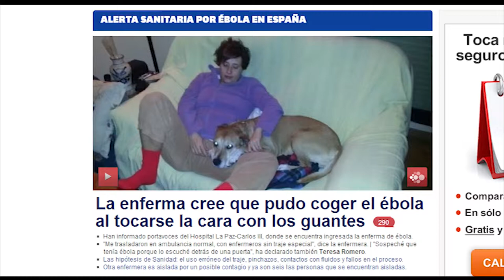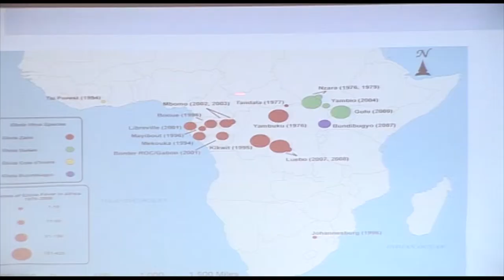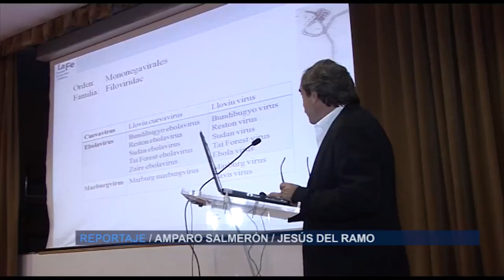Encuentro de expertos sobre el ébola | Cecova TV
Las causas, riesgos y prevenciones del virus del Ébola fueron algunos d elos temas que se abordaron en el encuentro de expertos organizado por la Sociedad de Enfermedades Infecciosas de la Comunidad Valenciana (SEICV) en el Colegio de Médoicos de Valencia. Una cita para profesionales snaitarios que contó con la participación de Enfermería. Este colectivo ha solicitado a la Conselleria de Sanitat crear un comité asesor en materia de ébola.